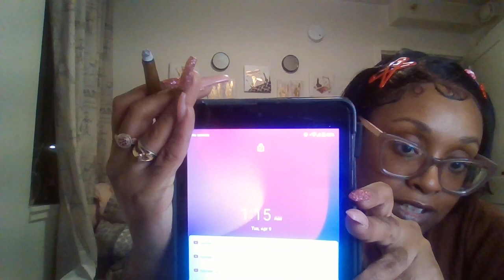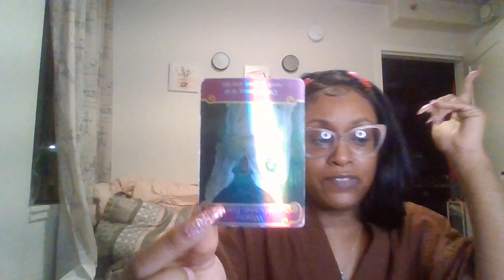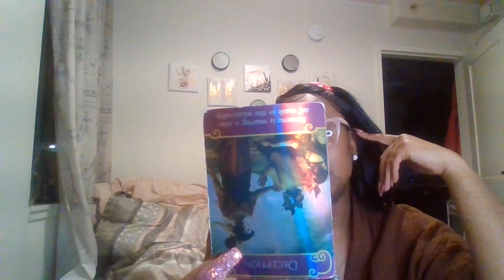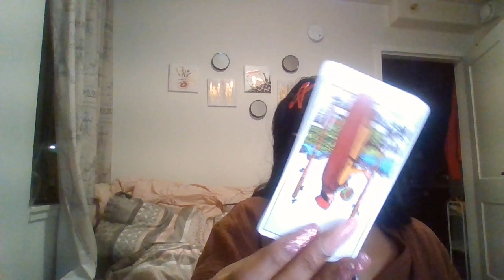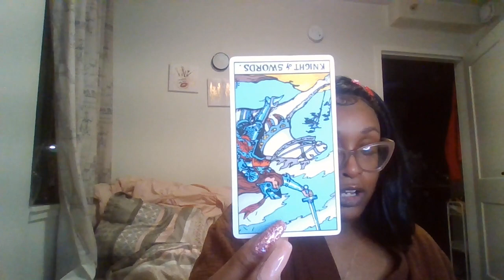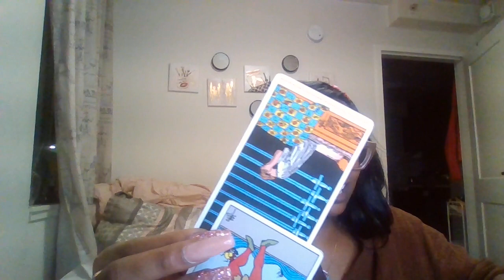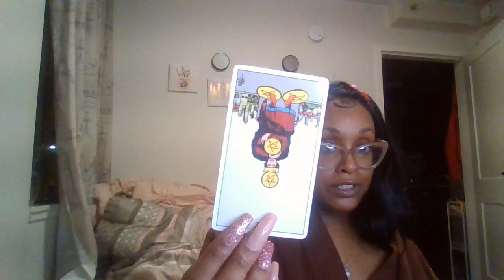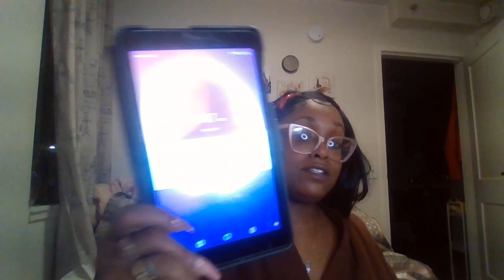Water signs No Swiping 3mo predictions April - June 2024 timeless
YUNG MIAMI - 50/50

TONI BRAXTON - Wasnt man enough

ANNE MARIE - Freak nasty

FUTURE - Comfortable
mask off
love u better
Valentines the worst day

SNOOP DOGG - just a baby boy
Beautiful

SKILLA BABY - Bae

DESS DIOR - Leave her alone

TEE GRIZZLEY - Gorgeous

ROB49 - mama

AGNEZ MO - Patience

ALAINA BORAZ - To me
dont buy me roses

LECRAE - Blessings

BEYONCE - Independant women
Who run the world
7/11
Flawless
Darling Nicki Minaj
Upgrade u
So good

KELLY ROWLAND - Dirty Laundry

CIARA - For the girls

MIGUEL - Sure thang

RAHEEN DEVAUGHN - customer
Love dont come easy

RO JAMES - The last time

SUMMER WALKER - Girls need
session32

LAKEYAH - Too much
mind yo business

TUPAC - Picture me rollin
Thats the way it is

CHRIS BROWN - Take it to the head

RICK ROSS - Idols turn to rivals
apple of my eye
sorry

AIYANNA LEE - My idols lied to me

EMINEM - Love the way u lie

RHIANNA - Love on the brain
kiss it better

Outcast - Art of story telling
Sorry Mrs Jackson

ANDRE 300 - Hey yaaa
Caroline
16 bars

SEAN KINGSTON - Beautiful girls

LIL WAYNE - No worries
leather so soft

YUNG BLEU - lovin the way

TLC - No scrubs

SHARISSA - wrong time

DMX - Up in here

BIGGIE - Juicy
Hypnotize

LIL KIM - Crush

Nelly - Country grammar

BIG TYMERS - Real big

NICKI MINAJ - Right thru me
Bussin

KODAK BLACK - Spar

MONEY MAN - Foul

HONEY BXBY - Get your lick back

MONTANA 300 - Lemon pepper freestyle

SCOOTIE WOP - Spin back

EST GEE - Lick back

PEEZY - 2M up

YO GOTTI - 81
Lifestyle

Baby boy
Baggage Claim
Like mike
The mask
Batman & Robin
Alice & Wonderland
Harry Potter
Aladin
Baps
Never die alone
Thin line between love and hate
Hitch
The Grinch
Tarzan
Why did i get married 2
Preacher's wife

Love & Hip Hop (all)
House wives (all)

WILMA MANKILLER

BIBLE
🌟 2 CORNEATHIANS 9:8

Handling doubt & self sabotage / patience
Mid life crisis VS Lifestyle change
Root chakra healing / Rebirth / Reset
ALL Paid for vacations / outings / Trips
High paying or fun job / job that gives back
More reading on all aspects (not just books)
Knowing your position / role in relationships & places
Gaining Wisdom / Kundalini awakening

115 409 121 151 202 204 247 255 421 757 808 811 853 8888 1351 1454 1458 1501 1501
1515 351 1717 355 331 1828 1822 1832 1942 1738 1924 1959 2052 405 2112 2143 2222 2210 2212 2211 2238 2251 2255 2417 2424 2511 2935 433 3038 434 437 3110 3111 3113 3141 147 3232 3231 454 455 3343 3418

$Nubian9292